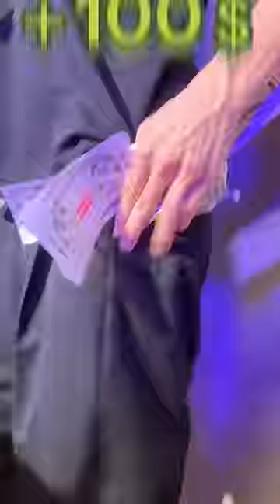ISSEI funny video 😂😂😂 with Inosuke🔥 IB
Welcome to the energetic and funny ISSEI Channel!!
- Smile and Love from Japan -